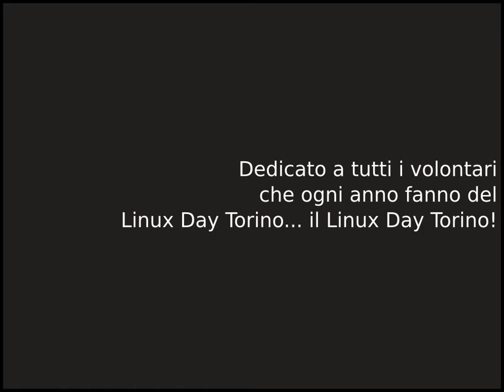Linux Day Torino 2015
Timelapse del Linux Day Torino 2015.
c/o Dipartimento di Biotech, via Nizza 52.